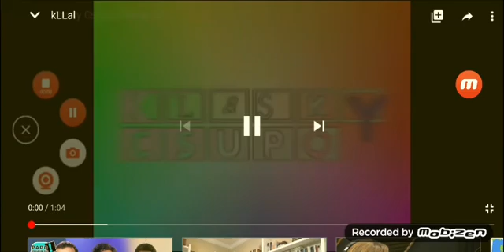gaamamakak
om nom nelvana klasky cuspo its coming soon!